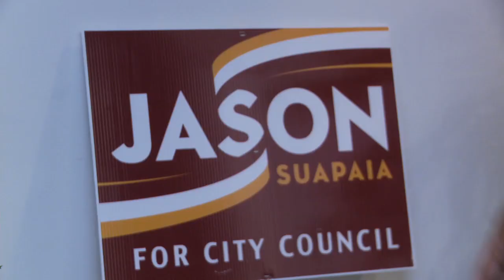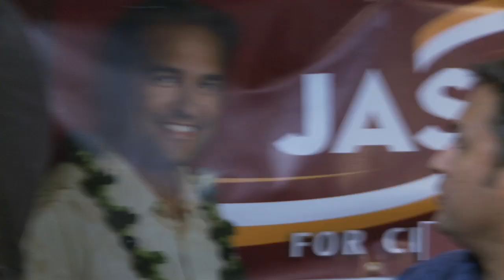SAMOAN-NESS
Two guys helping their best friend regain his "Samoan-ness"